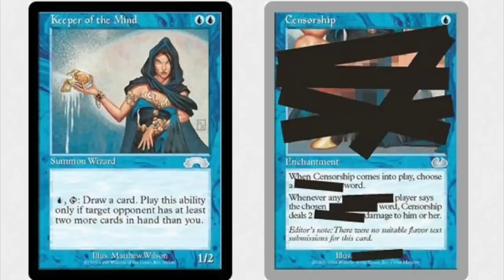3 Sexually Provocative Magic the Gathering Cards